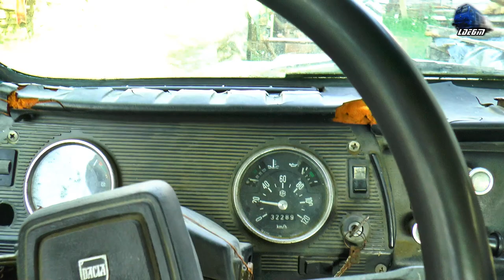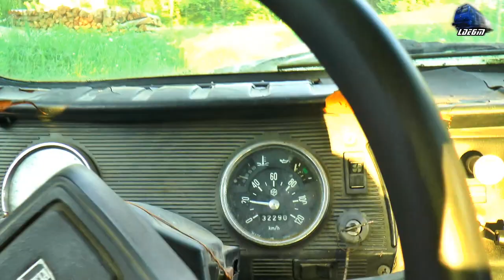ARO244D Jeep Românesc/Romanien Jeep in Munții Apuseni Mountains - 23 July 2020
1: Pornire Motor D127 Engine Start Up - ARO244D & Tractor Massey Ferguson 35 Tractor
2:La Drum cu ARO244D/Run with ARO244D

23 July 2020